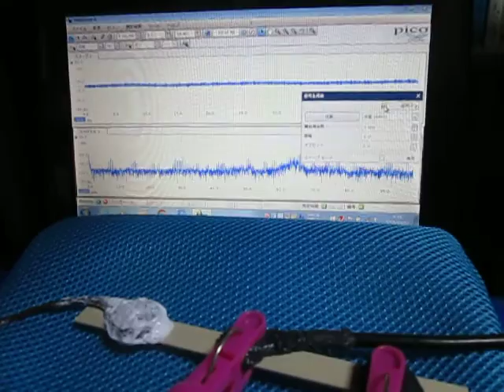超音波‹応用›実験 Supersonic wave experiment